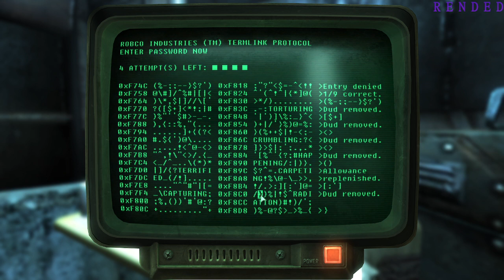Jerry fun times Fallout 3 (stream 7)